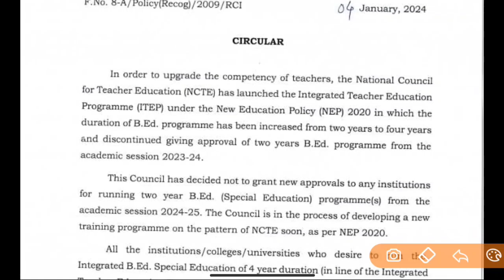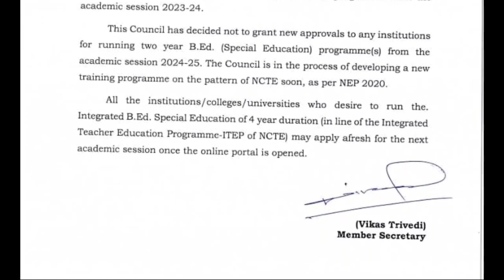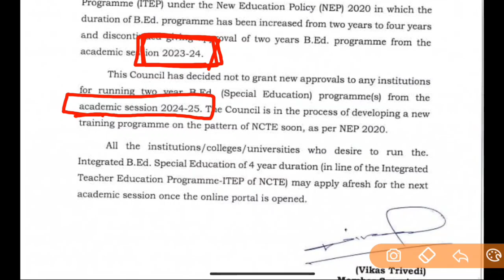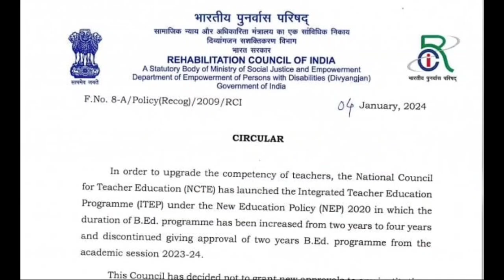2 year b.ed course latest news, 2 वर्षीय बीएड कोर्स हुआ बंद, अब 4 साल का होगा बीएड कोर्स Latest News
B.ed Course Students Latest News, 2 Years B.ed Course Huaa Band,4 Year Regular B.ed Course News , 4 Year B.ed Course Launch, B.ed Course Students Latest News 2023

2 वर्षीय बीएड कोर्स हुआ बंद, अब 4 वर्ष का होगा बीएड स्पेशल कोर्स, B.ed 2 Year Course Not Valid For Special B.ed Students According To NEP 2020